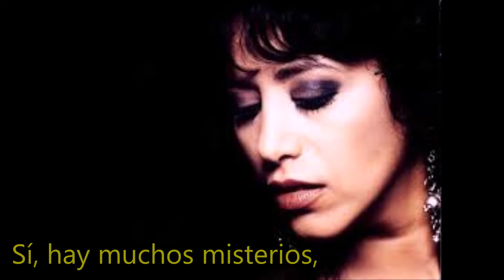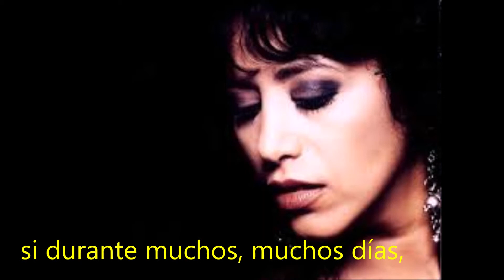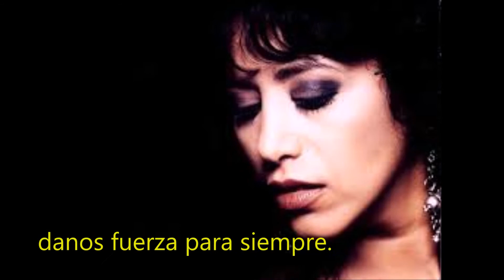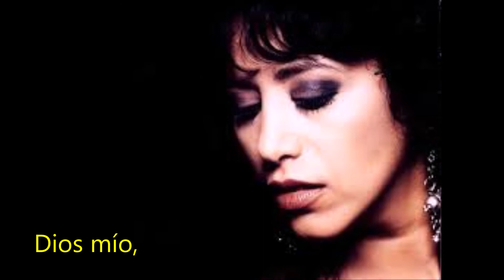Toda el Alma ( כל הנשמה - Kol haneshama) - Ofra Haza (1080p)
Toda el Alma - Ofra Haza
Traducción libre, del hebreo al español, de esta hermosa canción, de esta hermosa oración.